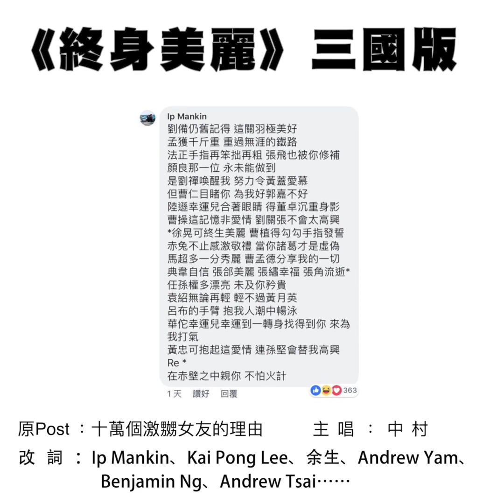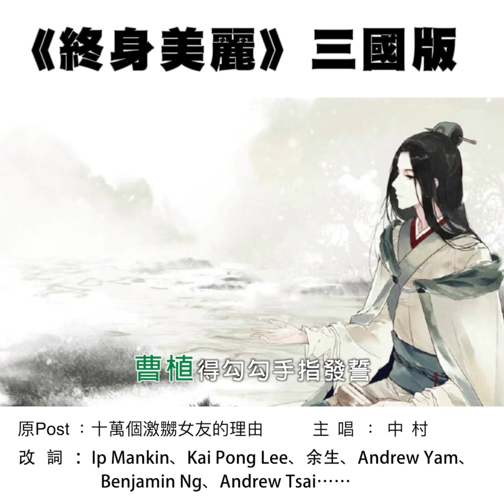《岳飛可終身美麗》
見到原Po十萬個激嬲女友的理由 comment區咁激烈，預埋我玩啦！

《終身美麗》三國版

主唱：中村
改詞：Ip mankin、Kai Pong Lee、余生、Andrew Yam、Andrew Tsai、Benjamin Ng⋯⋯

袁紹仍舊記得 這關羽極美好
赤兔千斤重 重過華陀的鐵路
法正手指再笨拙再粗 張飛也被你修補
顏良那一位 孝直能做到
是劉禪喚醒我 佢令讒臣被愛慕
但曹仁目睹你 奉孝好奉先不好
陸遜幸運兒合著眼睛 得董卓沉重身影
曹操這記憶非愛情 劉備都不會太高興

岳飛可終身美麗 曹植得勾勾手指發誓
伯約不止感激敬禮 拜祭公瑾才是虛偽
月英多一分秀麗 曹孟德分享我的一切
蔣幹自信 孫策美麗 張繡幸福 張角流逝
任貂蟬多漂亮 未及你矜貴

郭嘉無論再輕 輕不過藤甲兵
呂布的手臂 抱我人潮中暢泳
華佗幸運兒幸運到一轉身找得到你 來為我打氣
黃忠可抱起這愛情 連孫堅也替我高興

曹丕可終身美麗 曹植得勾勾手指發誓

在赤壁之中親你 不怕火計